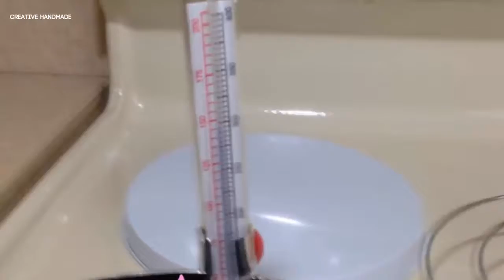Cách làm kẹo mút biểu tượng cảm xúc cực dễ làm | Creative Handmade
Các bạn đang xem: Cách làm kẹo mút biểu tượng cảm xúc cực dễ làm